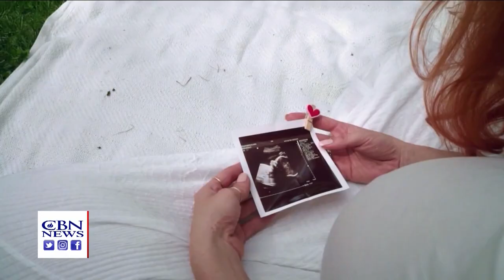Colorado Voters to Decide on Late-Term Abortion Ban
Abortion is on the ballot in Colorado this election. As voters head to the polls they'll cast their vote on a proposition to ban late-term abortion ban for viable babies (22 weeks).

Tune in for our live coverage with CBN News on election night!